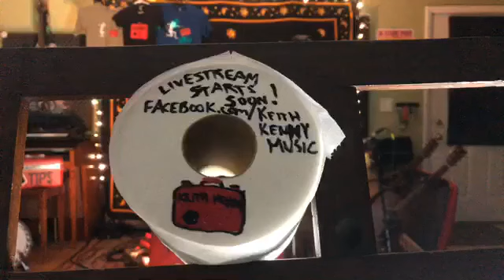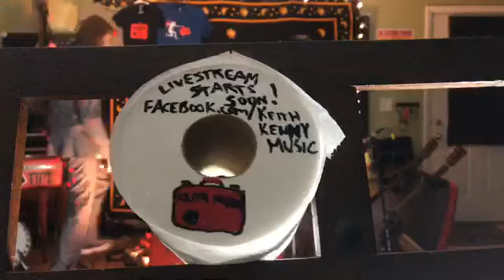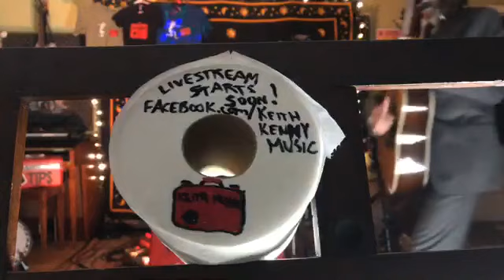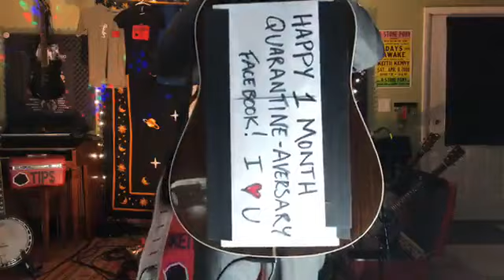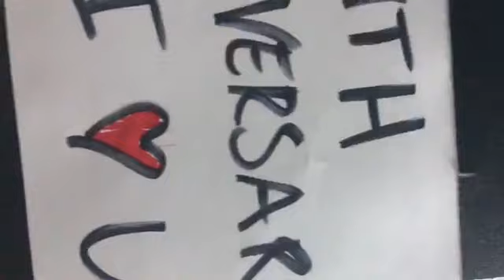LiveStream Archive __ EPISODE 10 __ HAPPY 1 MONTH QUARANTINE-AVERSARY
Merchandise!
Recorded on Thursday - April 16th, 2020

*Anniversary
The Letter
Sober (Tool)
Living In Circles
Almost Cut My Hair (David Crosby)
Limit Is The Sky ~
“One Month” Jam ~
Teenage Dream
Big Rock Candy Mountain (Harry McClintock)
All The Right Things

ENCORE:
^Bron-Y-Aur-Stomp (Led Zeppelin)~
Jam

*First Performance